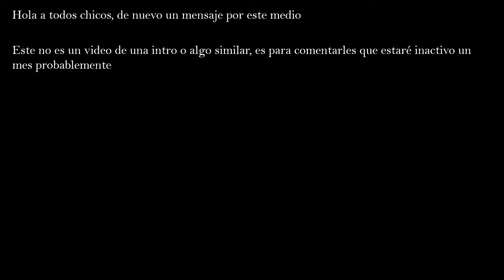Mensaje muy importante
Nos vemos en la quincena del mes que viene